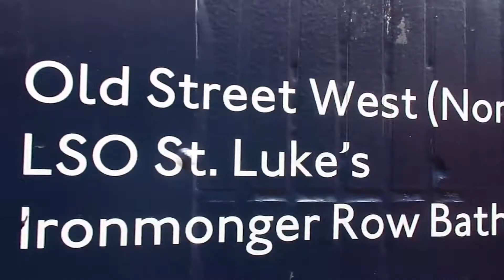London's Kids Fashion Week 2018 Vlog | Inspiring Vanessa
Hey Inspirators!

Today I am very excited as I am hosting Mini Mode's Kids London Fashion week together with my friends model Ryhanna Parara and fashion designer King Che ;-) and we have our Twinkle from KidzBop joining us too ;-)

Hi My name is Vanessa, I'm 13 years old and I'm and international, multi award winning motivational speaker, YouTuber , presenter , Author of The 5 Secrets of Public Speaking Success book, Vanessa’s Book of Quotes - 12 keys to success - audio book and an Artist . On my YouTube channel I do DIY's , Speeches from Events , Collaborations with world-class speakers and exciting Vlogs .

From Vanessa 💕